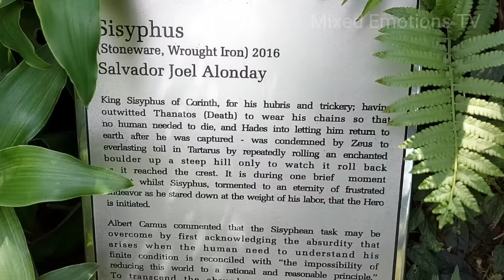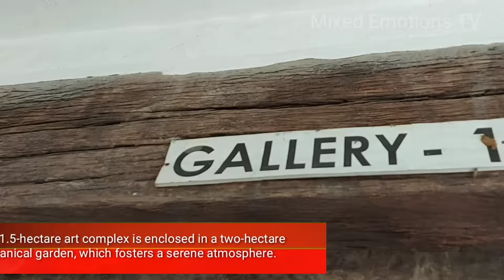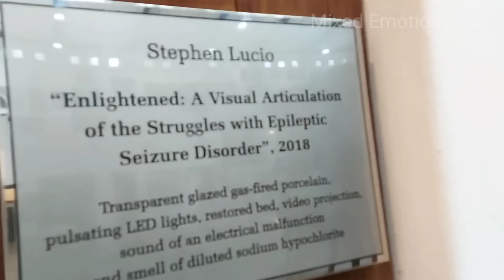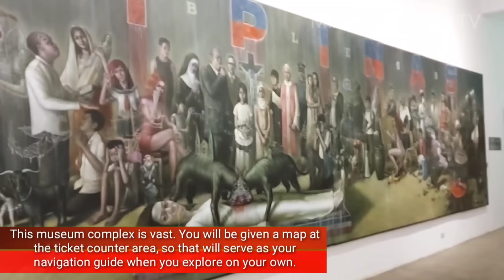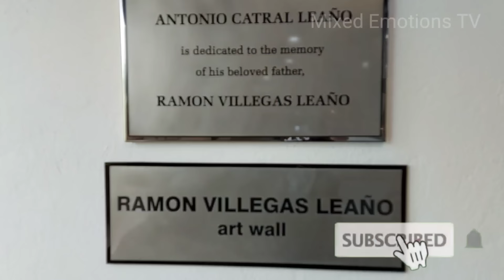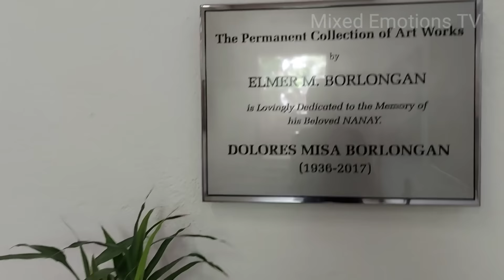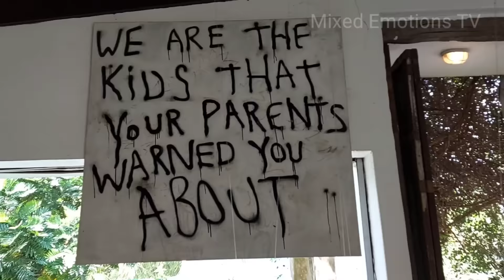Pinto Art Museum A Santorini inspired Museum in Antipolo,Philippines | Great Art with fantastic View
Pinto Art Museum is located at #1 Sierra Madre Street, Grand Heights Subdivision in Barangay San Roque in Antipolo.
Established in 2010, Pinto Art Museum was born from the art collection of its founder, neurologist Dr. Joven Cuanang, who wanted to open connections between diverse cultures and perspectives through arts, hence the name pinto, which means “door”.
The museum presents various types of arts — sculptures, paintings, installations, mixed media — which revolve around religion, historical events, and different modernist movements. It also showcases the works of Filipino contemporary artists.

But it is a museum that is breathtaking inside and out. The art pieces are housed in a number of white mission-style structures, designed by artist Antonio Leaño. This 1.5-hectare art complex is enclosed in a two-hectare botanical garden, which fosters a serene atmosphere. Every nook and cranny is picturesque; every placement well thought out. It’s not surprising that this is one of the most Instagrammed museums not just in the Philippines but in the world.

 Entrance fee as of 2020. Regular Pinto Art Museum entrance fee is at PHP 250. Senior citizens and PWDs with IDs pay PHP 200.

source ctto : thepoortraveler

Please Connect to MY ONE AND ONLY VIP member
 @Maganda Talaga

Please Support my Super Chatter/Channel Members
 @Maganda Talaga
 @OPPA NATICS
 @MYK Cabalen TV
@Krista's Desert Life
@Klara Makris
@Franzi Helminger
@James14 Pal's
@Mitchie Mou Vlog
 @Irene & William UK
@Yukina's Channel
@The Miss Yoyo Show
 @CheChe Tervo
 @Rehm Tech
 @Kizzmark tv
 @Ghen Laurenciana
 @OKAMA TV VLOG
 @MC Lakwatsera
 @Roselle Taylor
 @Whiteford vlog
 @Brithney U.S.A
 @Our Life in Our World
 @Irene & William UK
 @AnneDutch BisdakEurope
 @Krista's Desert Life
 @James14 Pal's
 @BIG MAMI CHANNEL
 @Rubiemae Anacaya
 @Challenger zone
 @The great Dave channel
 @cherely hauck81
@Lisajean Greener
@jeanilicious R.
@Art Cool Vlogs
 @RIZZA STAM
 @PRETZIE TV
 @OPPA NATICS
 @Bench Bratt
 @Franzi Helminger
@Its Winter_2003 @EMIE CHANNEL
@Retchel Butas
 @Adia U.